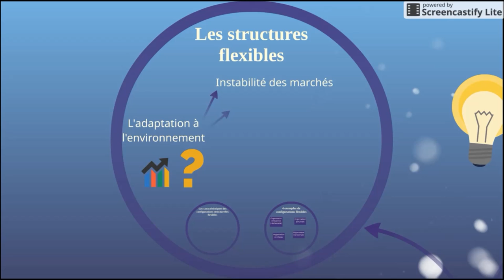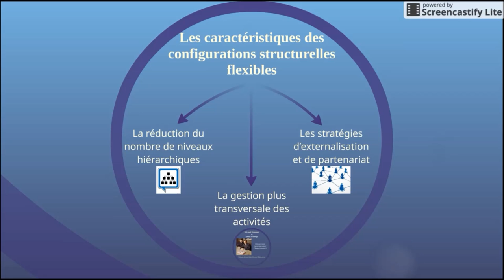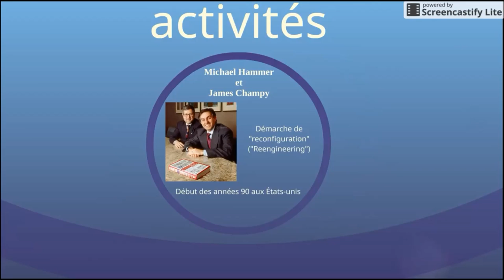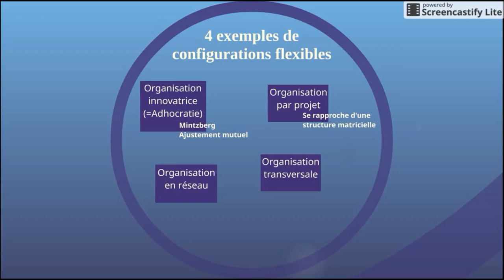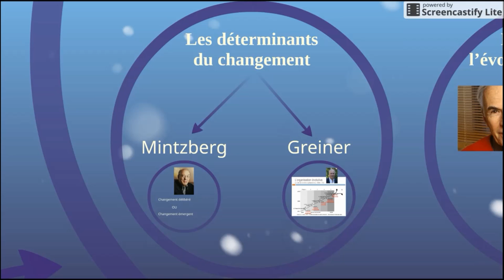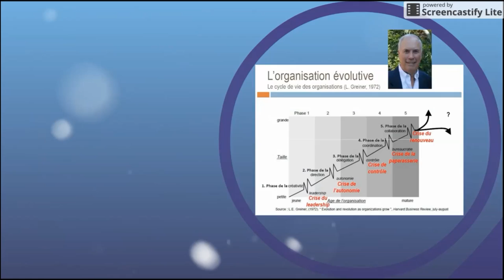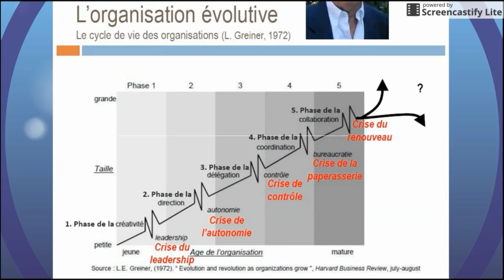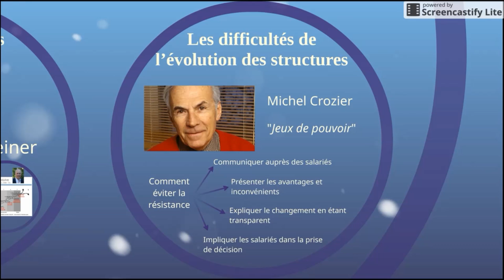BTS Management - Th3 Chap2 : Faire évoluer la structure managériale : La flexibilité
Cours de management des entreprises de BTS 2ème année. Commentaire du cours donné aux étudiants. Ressource de classe inversée.